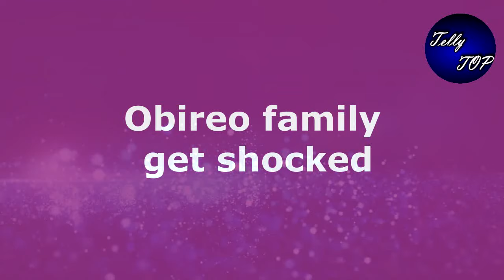1 Bhagya Lakshmi - Rishi and Lakshmi Will Save Paro